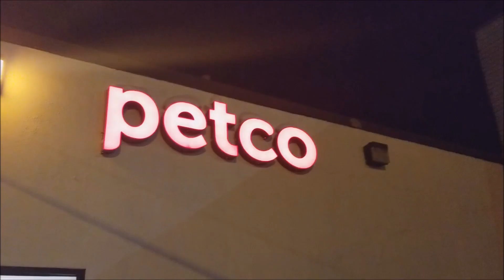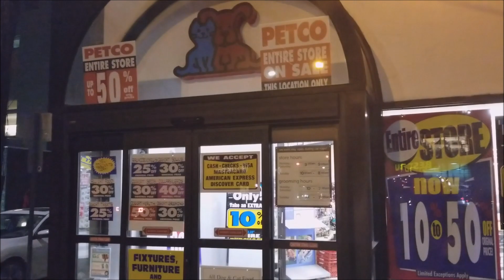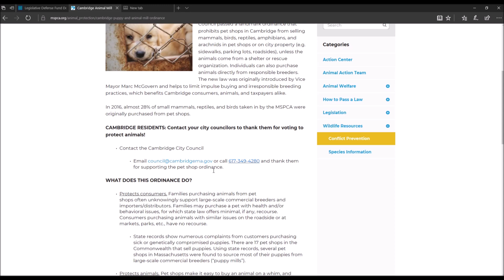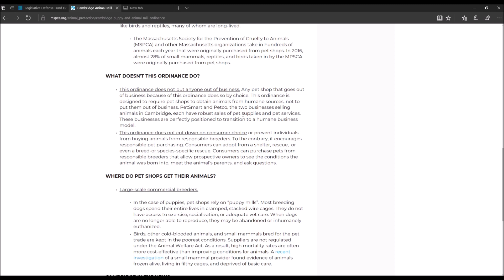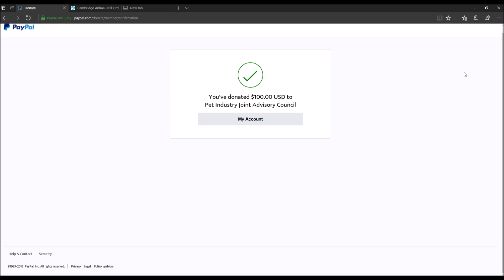🗡 Cambridge Petco Closing. I buy everything under the sea.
I go shopping
The Innovative marine nuvo fusion gets fish and snails

Petco Cambridge is closing. 😭

Cambridge Petco Closing